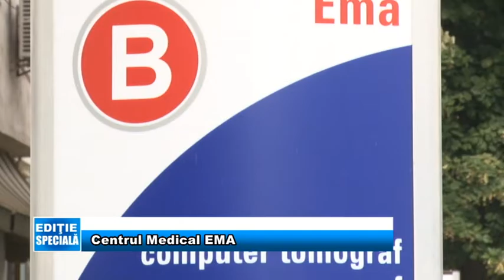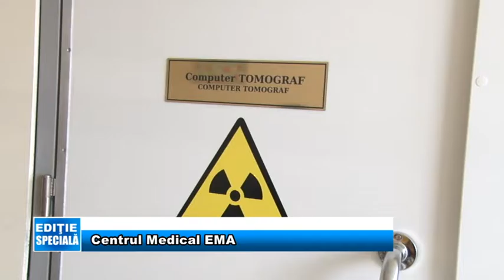Editie speciala Centrul medical EMA Giurgiu